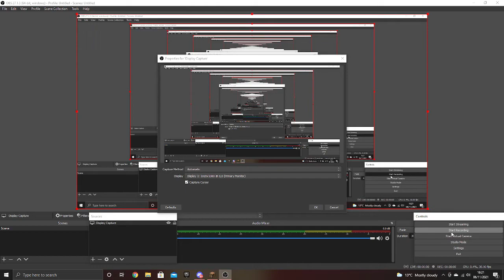My modded Minecraft World video